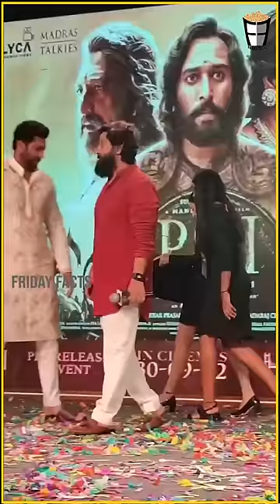PS2❤️ Vikram,Karthi & Trisha at PS Anthem Releasing Event